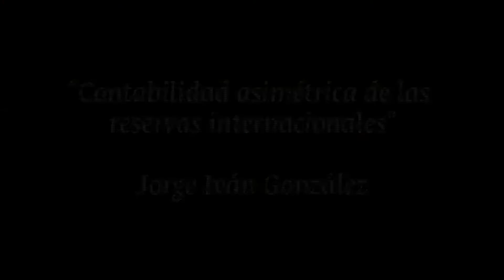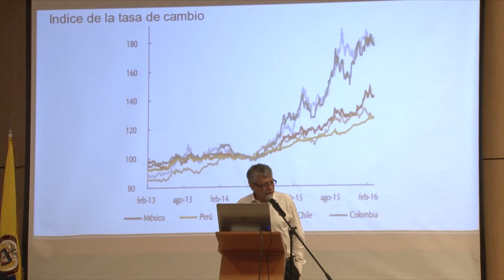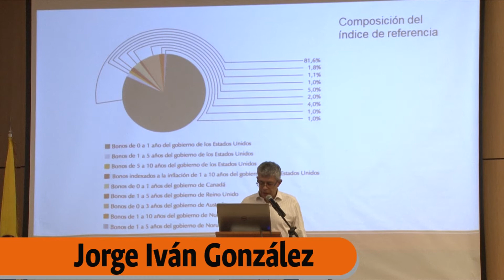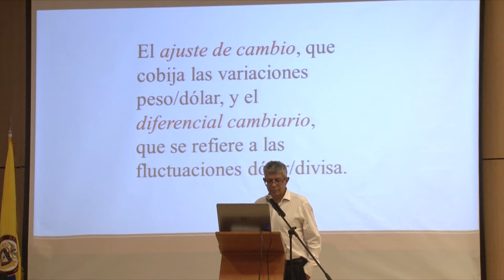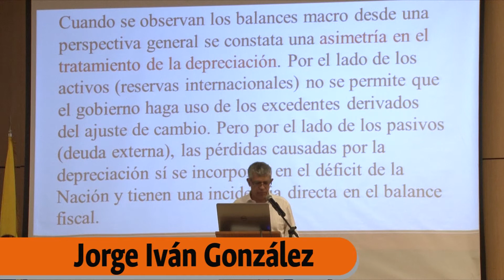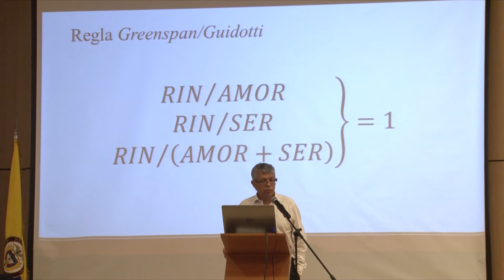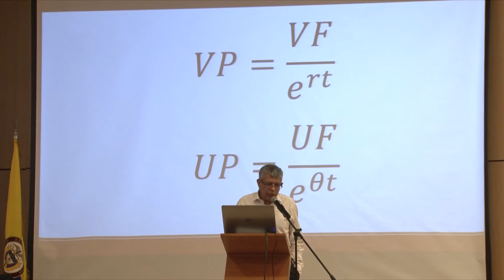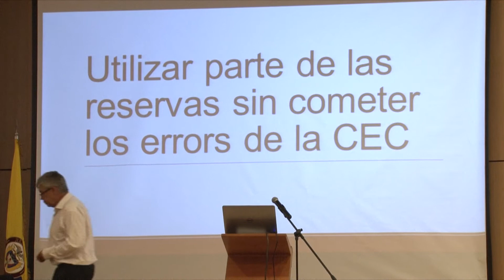7 "Contabilidad asimétrica de las reservas internacionales" Jorge Iván González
"Contabilidad asimétrica de las reservas internacionales"
Jorge Iván González